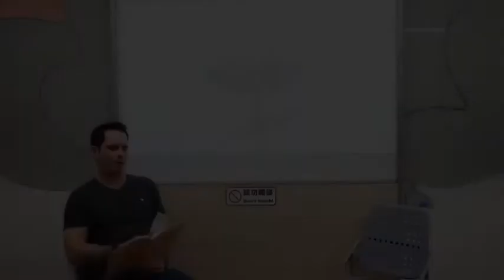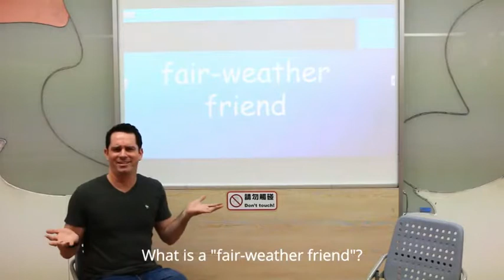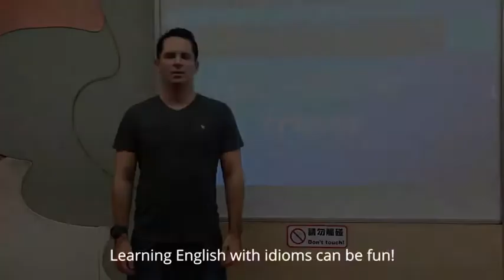Fair Weather Friend -- Learning English Can Be Fun